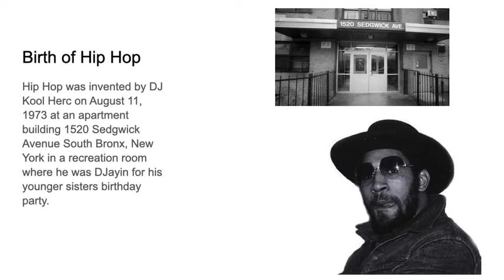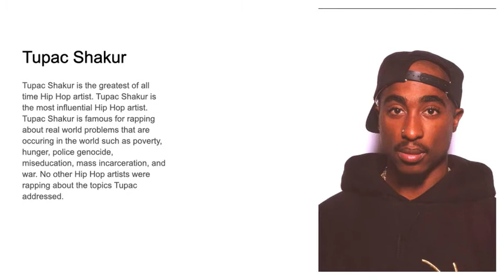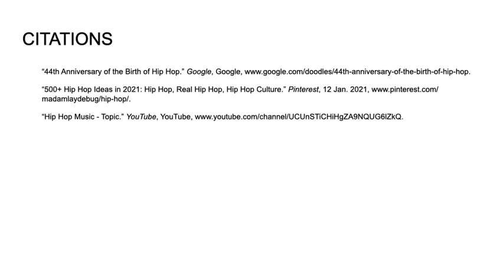NYU Photo Essay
My Photo Essay describes how Hip Hop has changed the world forever!